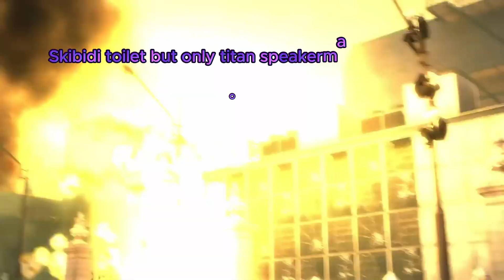Skibidi toilet but titan speakerman is on screen | ST - part 86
Next battle shorts:
Titan tvman Vs All Versions gman toilet